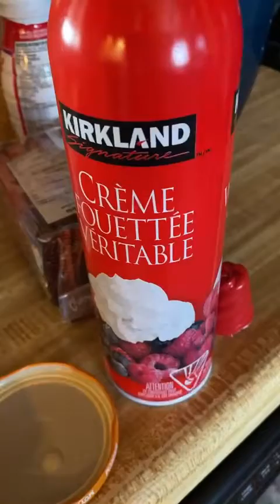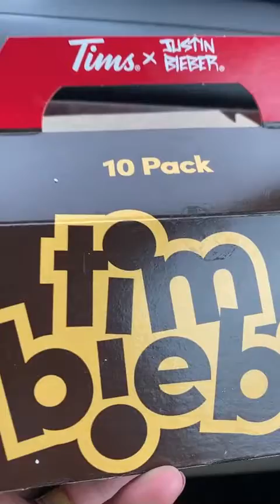First Time Farmers Market at RedDeer Alberta Buy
Buy some food at Farmers_Market RedDeer Alberta_Canada First time to visit